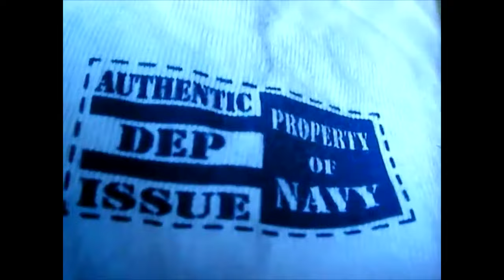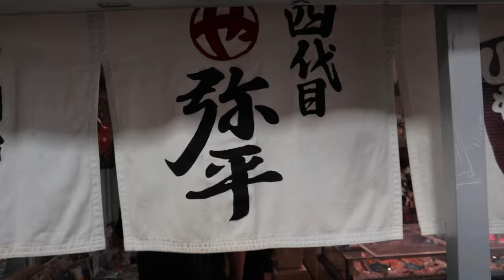Vlogs [2021]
Here's a compilation of all my vlogs from 2021!

Eli

Tanner

Connor Maze

Eric Timmer

Dion's Travels

Ericsurf6

ALBO

**TIMESTAMPS**

00:00:00 - Vlog 352 - 15 Years on YouTube

00:09:26 - Vlog 353 - I'm Coming Back To YouTube

00:17:44 - Vlog 354 - My First Week Back At LUJ & Other Updates

00:23:26 - Vlog 355 - I've Changed My Channel Names

00:31:03 - Vlog 356 - It's Time For Change

00:51:40 - Vlog 357 - Am I Leaving Japan

01:10:30 - Vlog 358 - I'm Done...For Now

01:21:01 - Vlog 359 - Moving Forward

01:34:26 - Vlog 360 - I'm Feeling Great

01:44:16 - Vlog 361 - Haters

01:47:20 - Vlog 362 - Addressing Misconceptions and The Infinite Sadness

01:56:34 - Vlog 363 - Happy 36th Birthday, Fall 2021 Final Grades, and Updates

02:03:03 - Vlog 364 - Merry Christmas 2021 Looking Towards 2022 and Updates